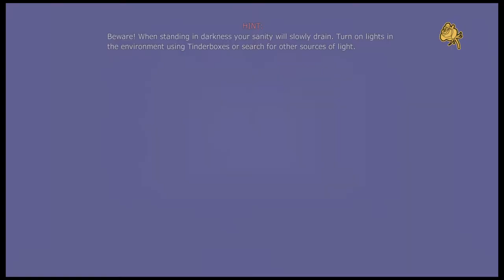Amnesia The Dark Descent - Skip Entrance Hall Glitch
It can mess up easy